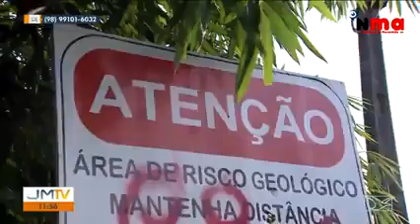TV MIRANTE MOSTRA COM DETALHES AS EROSÕES DE BURITICUPU-MA